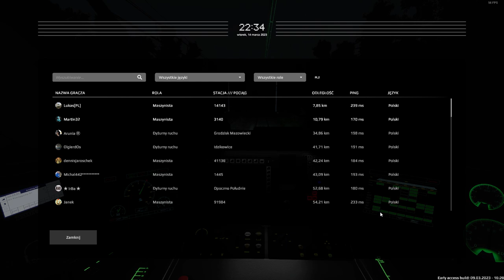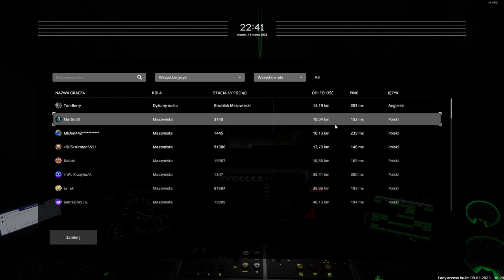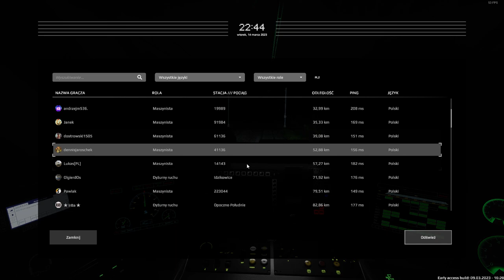SIMRAIL #16 ED250 przez CMK i podwójne wyprzedzanie się z innym EIP (cz.2/2)